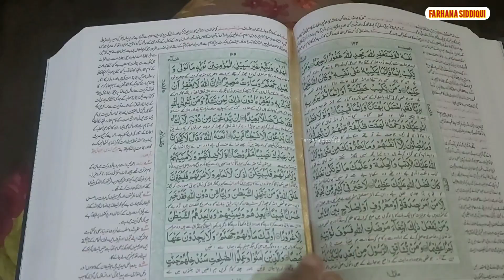My sehri routine in 2021 Ramadan| sehri kitchen routine |sehri preparation vlog |quick sehri recipe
ASSALAM u alikum all friends and family members hope you fine and stay safe at home alhamdullilah ❤ Today i share the very authentic and unique pizza egg and oats recipe Each and every step detail in vedio hope you guys like it plz like and subscribe its worth it to try my recipe 🤗
INGREDIENTS;
Pizza egg : 3eggs,oloves,cheese,capsicum, onions,salt, black pepper, crushed red chilli,  oil/butter,milk,all recipe detail in vedio.
Quaker oats recipe: milk,quaker oats,sugar/honey,nuts,

It's the first day of Ramadan, and for the whole month, Muslims fasts during the day. So the sehri"dinner" times become more festive gatherings for us. In the first menu, I am sharing all simple dishes with ingredients you can find easily at home to make a recipes don't forget to subscribe and press the notification button

❤Ramzan sehri preparation 2021❤
❤chutney recipe❤👍
🎊🎊🎊🎊Ramzan iftar preparation recipe 2021🎊🎊
 ❤👍 dahi bara masala recipe❤👍
👍chaat masala recipe👍
MASSH KI DAL K DAHI BAHALLY KI RECIPE

 Refreshing drink vergin mojito for ramzan

For daily updates follow me insta